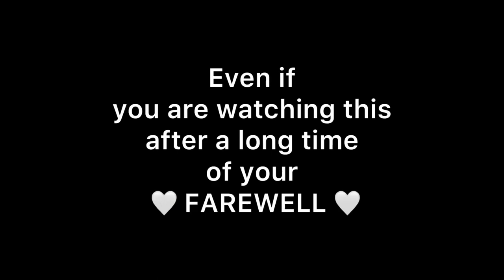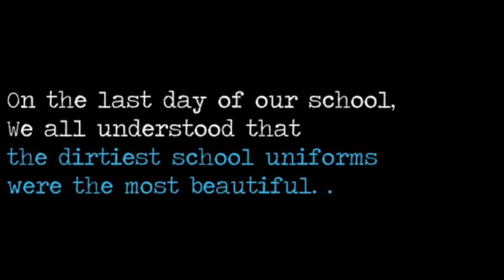Bishnupur K.M Highschool